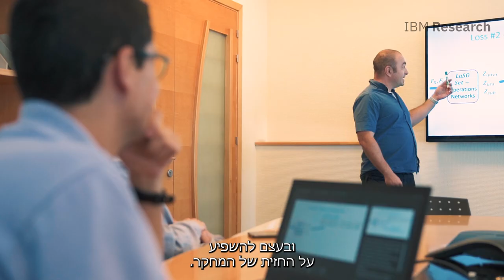Advancing the field of computer vision at IBM Research - Haifa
Leonid Karlinsky, manager and computer vision researcher at IBM Research – Haifa, shares his experience working on deep learning models that can learn from just a few examples. He takes pride in the impact of cutting-edge research being carried out by his team members, and sees the lab as a bridge between academia and industry.